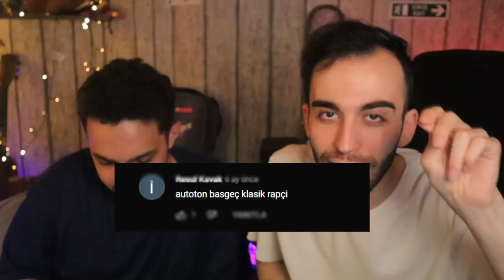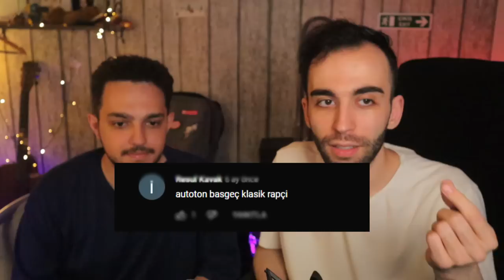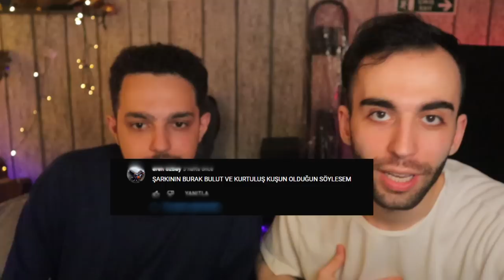"ŞARKIYI SATTINIZ MI?" ŞARKIMIZA GELEN KÖTÜ YORUMLARI OKUYORUZ | BELAM OL BAŞIMA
'Konum At' ismine veda edip artık 'Zoova Media' olarak gümbür gümbür geliyoruz.
10 Haziran'da 'Eyvallah' şarkımız yayında!

Bu videoda 'Her Yanım Kan' ya da 'Belam Ol Başıma' isimleriyle bilinen şarkımıza gelen kötü yorumları okuduk. Umarım keyifli vakit geçirirsiniz.